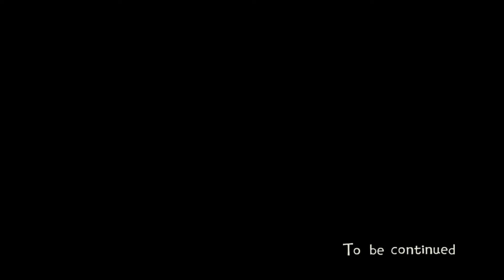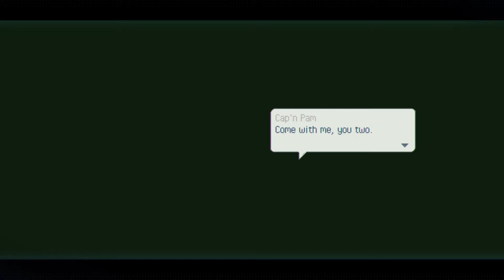Eastward - Let's Play Ep 17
We're in the city and it's time to do some errands and figure out what's going on!